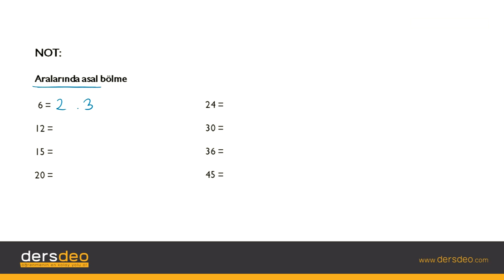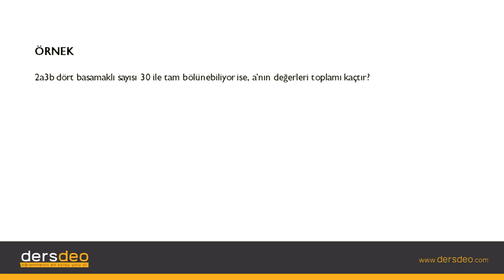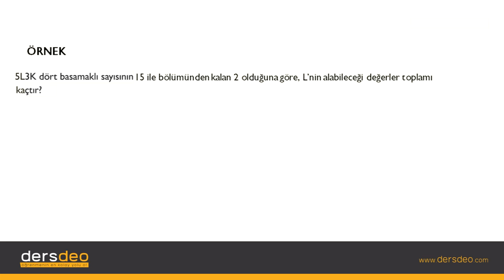Matematik 1, Bölme Bölünebilme 03, Aralarında Asal Bölme